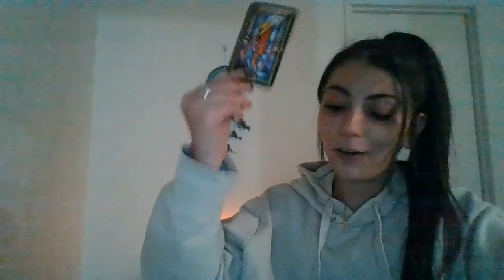PAST PERSON CAN'T GET OVER YOU & IS MAD BECAUSE YOU ARE HEALED & HAPPY..